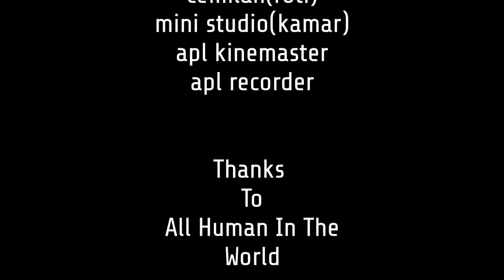[700MB]FIFA 14 MOD FIFA 19 ANDROID ll Update Terbaru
tonton video sampai habis agar work

 Link gamenya
 via mediafire

 password:
aaaaaaaaaaaaaaaaaaAAAAAAAAAAAAAAAABBBBBBBBBGHFYSFGDVBXXXXOOIIITTTToppppTHERETURNOFPATCHARFANBRIZANxxxGHFS

maap bila password panjang
klo kurang paham cara masangnya bisa komen dibawah